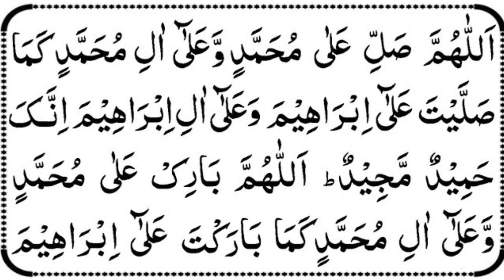Hazrat Muhammad S.A.W Aur Hazrat Ayesha R.A Ka Nikah | Hazor Aur Hazrat Ayesha Ka Waqia